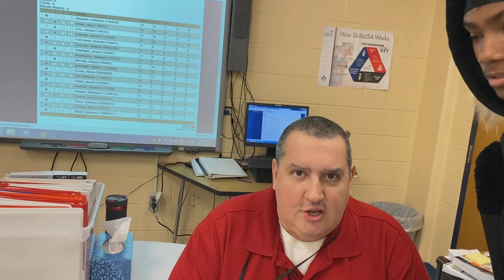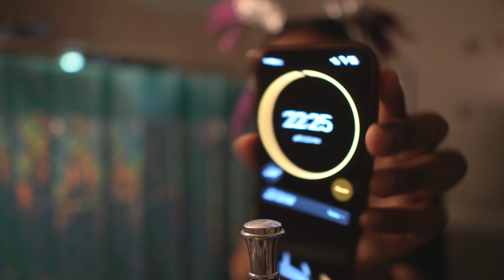SPLIT HAIR DYE | PINK & PURPLE (1 YEAR 11 MONTH DREAD UPDATE)